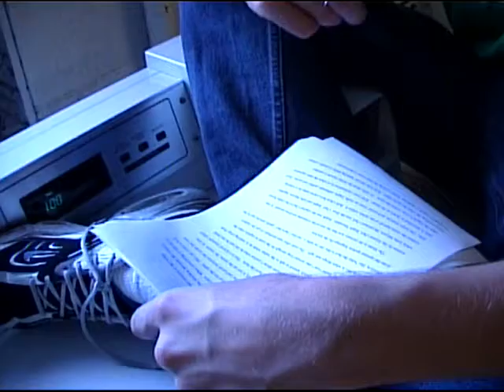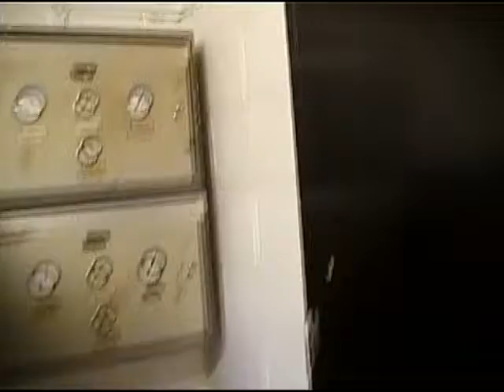How to Bleach and Dye Hair! Tutorial!!!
Stupid 18 year olds that go to art school bleach and dye their hair to try and be cool.

From Beech Hall, Tyler School of Art, 1999.